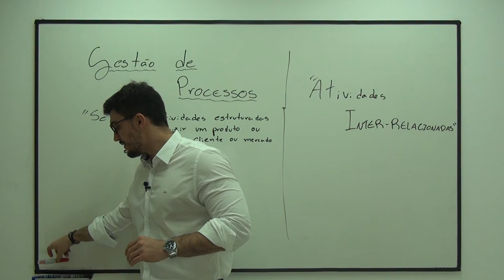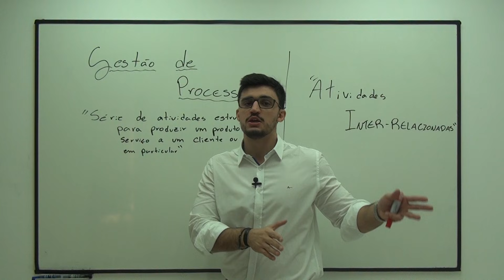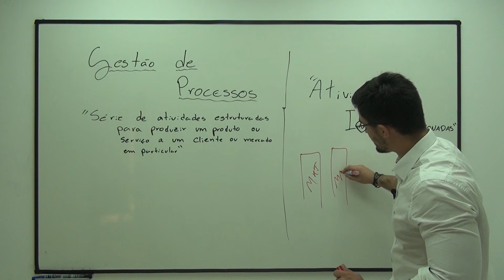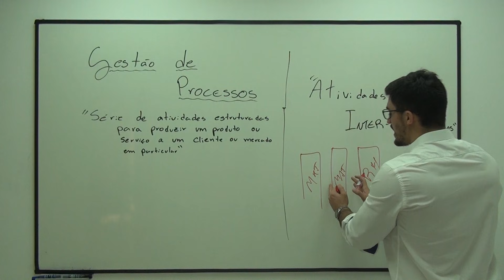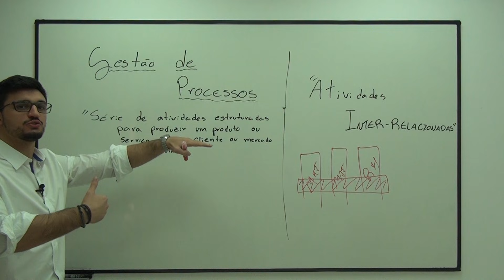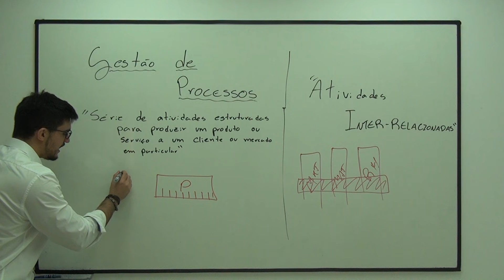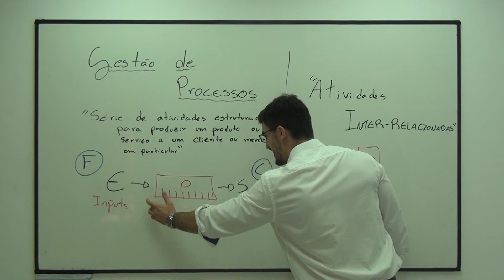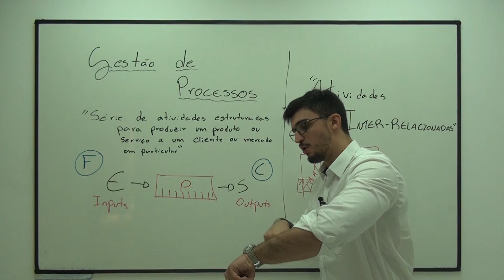Gestão de Processos - Aula 01 (Introdução)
Adquira agora sua apostila com mais de 400 questões comentadas, clique